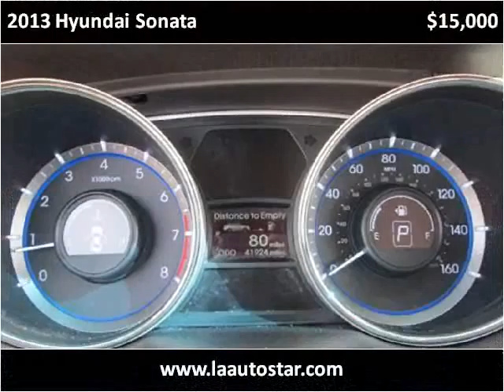2013 Hyundai Sonata Used Cars Virginia Beach VA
This 2013 Hyundai Sonata is available from LA Auto Star.